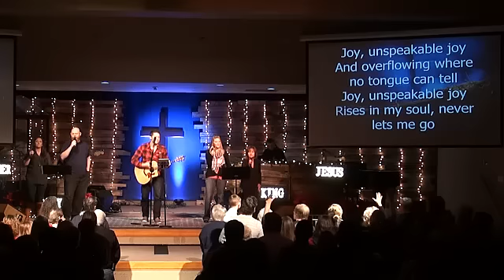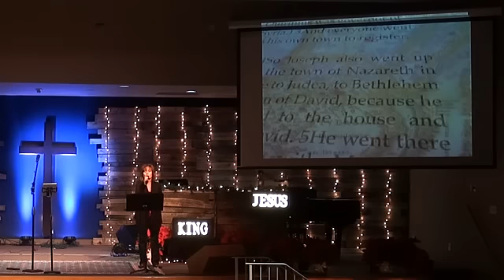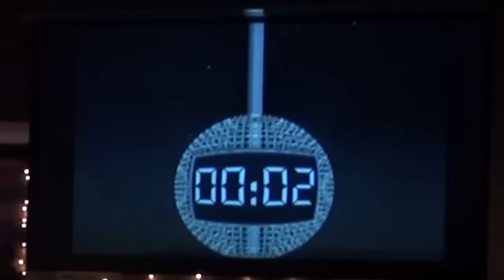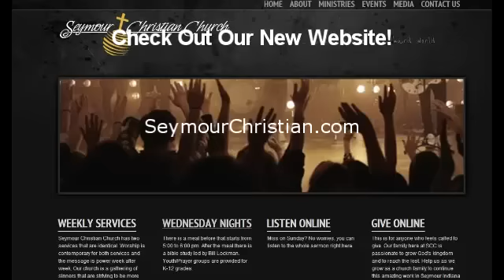Christmas Eve Service 2013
Fun filled night centered around the reason for the season.